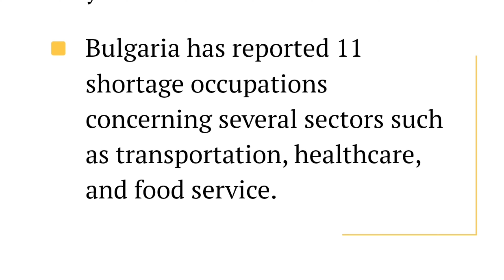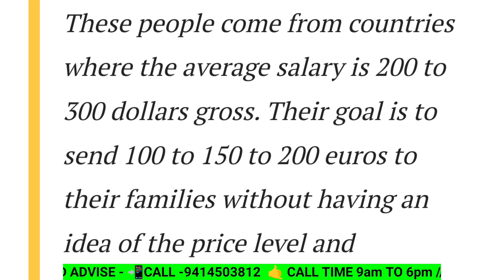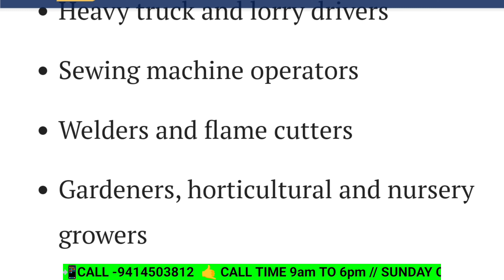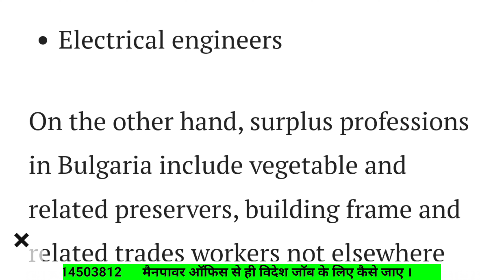Bulgaria 3 lakh jobs. Bulgaria will give 3 lakh jobs. Bulgaria 3 lakh work permits.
बुल्गारिया 3 लाख जॉब। बुल्गारिया देगा 3 लाख जॉब। बुल्गारिया 3 लाख वर्क परमिट।Bulgaria 3 lakh jobs. Bulgaria will give 3 lakh jobs. Bulgaria 3 lakh work permits.